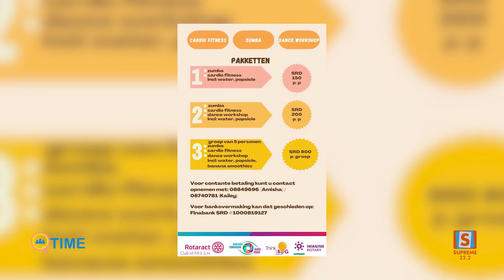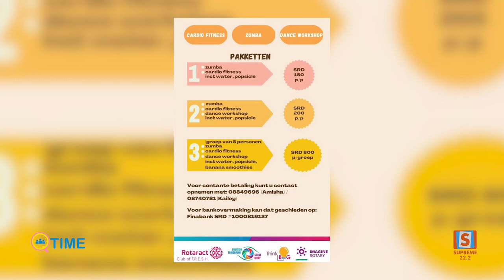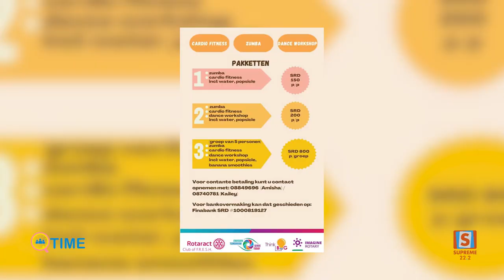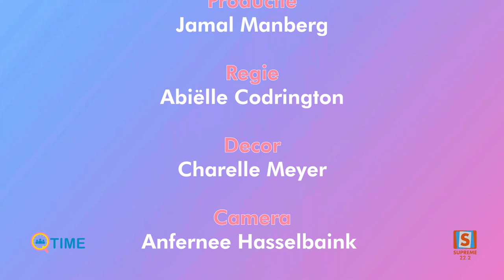Q-Time / Amisha (Rotaract FRESH) / Supreme Suriname